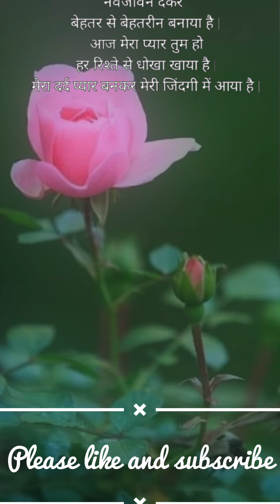मेरा दर्द😢 (Hindi kavita written by Indumati Sarkar )